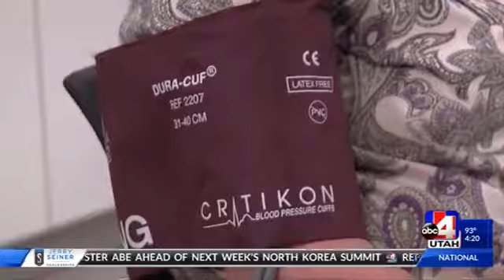ABC4 News - Negative effects from years of high blood pressure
Unlike a garden hose and watching the water spurt out, if someone has high blood pressure you cannot tell by looking at them. Additionally, there are not really any symptoms either. Dr. Brain Clements, an Internal Medicine Physician with Intermountain Medical Center, explained what negative effects can happen over time because of extra blood pressure.

Negative effects over time:
• Damages and hardens the arteries.
• Weakens the artery walls, making them more likely to break or burst.
• Promotes fatty plaque buildup - called atherosclerosis - which narrows the arteries and restricts blood flow.
• Increases the amount of work the heart has to do. This can eventually enlarge and weaken the heart muscle.
These changes affect the heart and all of the arteries in the body. They also reduce oxygen delivery to other organs - such as the brain, the kidneys, and the eyes. This can cause heart disease, stroke, kidney disease, blindness, and other health problems.